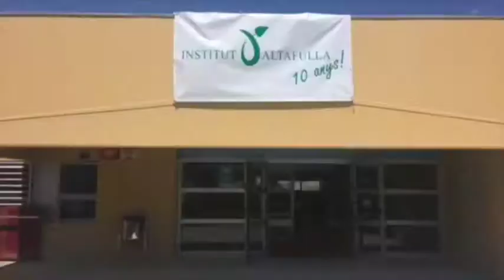Escalfem motors pels mSchools Student Awards - Scratch Challenge (4/4)